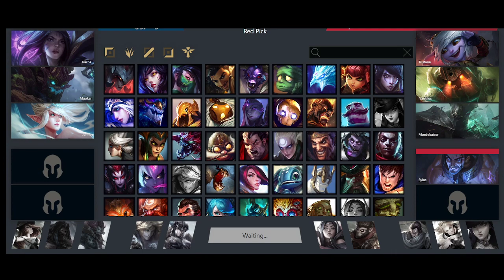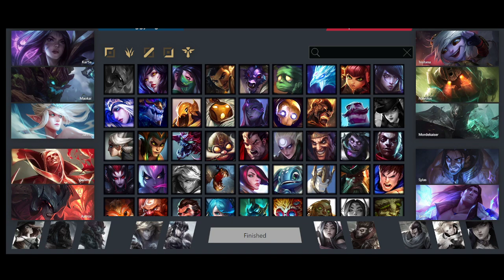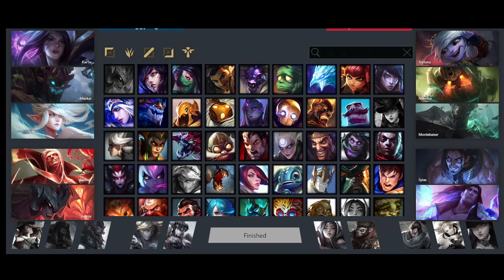LA LIGA SEASON 4 Froggy Fighters VS Barq's Berserkers